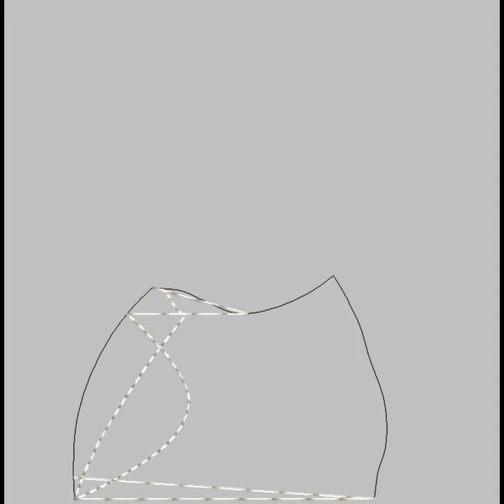Chihuahua machineembroidery shorts doglover chihuahua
Capture the adorable essence of Chihuahuas with our machine embroidery design. Create stunning projects for pet lovers with this charming pattern.